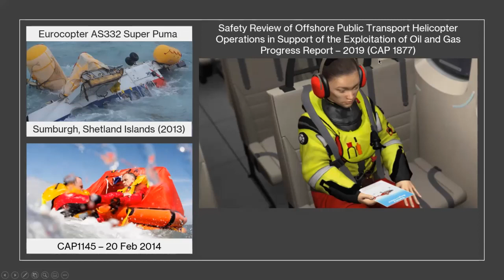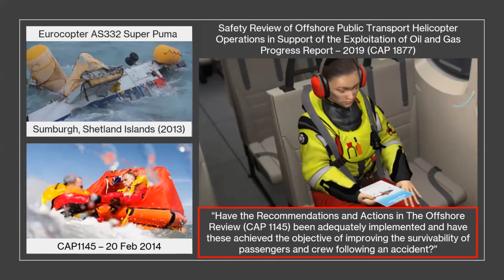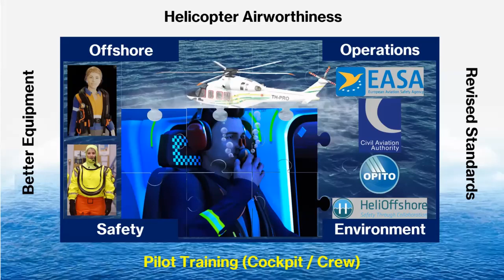Digital Basic Offshore Safety & Survival & Helicopter Ditching & Survival Training Program - Part 1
Digital Basic Offshore Safety & Survival (DBOSS) Training Program
To ensure a globally standardized level of safety and survival information, this program is designed to provide detailed information for individuals travelling to and working in offshore environments. By integrating the latest safety information and leading-edge human performance research, the DBOSS program provides an enhanced understanding of the hazards, equipment, and procedures needed to address emergency situations in an offshore setting. The program has been designed to meet and exceed current regulatory training standards across international jurisdictions and can be translated into multiple languages. Using a plug and play design platform, training providers will have the ability to select the specific training components such as immersion suits, lifejackets, personnel transfer systems, and helicopter type for their unique operational needs.

Helicopter Ditching & Survival Training Program (HDSTP)
To increase the possibility of survival after a ditching, this program was created to ensure that personnel have access to the most relevant offshore helicopter passenger transportation information. Based on the results from more than 50 underwater egress human performance research projects and a review of more than 300 accident investigation reports, the information contained in the HDSTP details every aspect of ditching survival. The inclusion of bleed-edge 3D animation ensures that personnel can visualize survival techniques before, during, and after a ditching occurs. The HDSTP can be completed as a stand-alone program for contract personnel or as part of the DBOSS for those employed in the offshore committee. The program has been designed to meet and exceed current regulatory training standards across international jurisdictions and can be translated into multiple languages. Using a plug and play design platform, training providers will have the ability to select the specific training components such as immersion suits, lifejackets, and helicopter types for their unique operational needs.